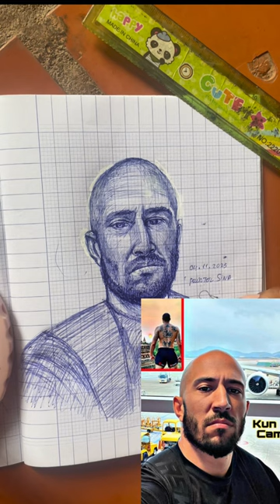Ve tranh dave leduc võ sy develeduc vetranh #artist